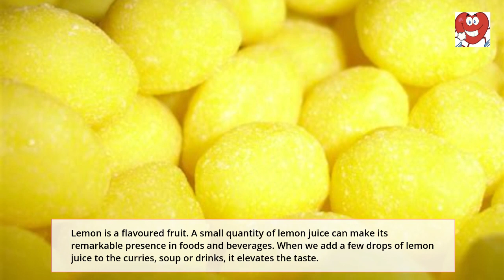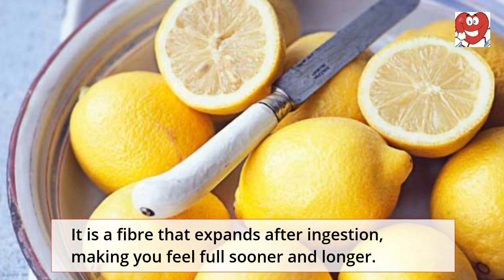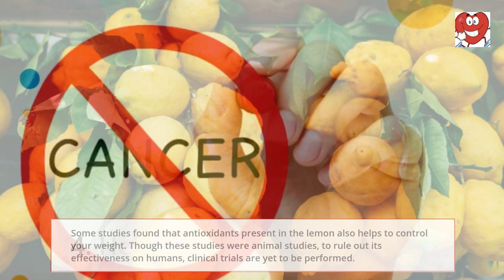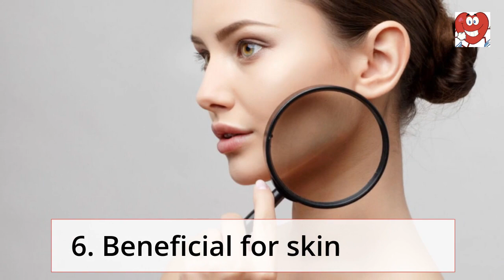🍋 6 Incredible Health Benefits Of Lemon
In this video you will find the best 6 health benefits of lemon.

Lemon is a flavoured fruit. A small quantity of lemon juice can make its remarkable presence in foods and beverages. When we add a few drops of lemon juice to the curries, soup or drinks, it elevates the taste.